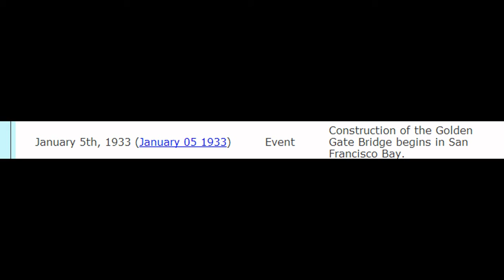My DLC 4 THEORY: Golden Gate Bridge, Dr. Maxis, Jan 5th, 1933 (NO AUDIO)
If you enjoyed the video, give me feedback in the comments section below.

(Sometimes, I will use the Xbox One Game DVR feature)

Xbox Gamertag: Glory Patriot

Vine: goo.gl/44yq1c

YouNow: goo.gl/TQ6d4d

My Videos from 2015: goo.gl/onf1bu

My Videos from 2014: goo.gl/Z3YulI

My Videos from 2013: goo.gl/j7OwRH

My Videos from 2012: goo.gl/uEWZya